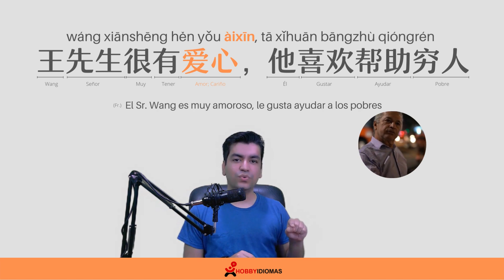HSK 3- 1/973 | 爱心 Compasión, cariño; afecto | 她对动物很有爱心 Ella se preocupa mucho por los animales